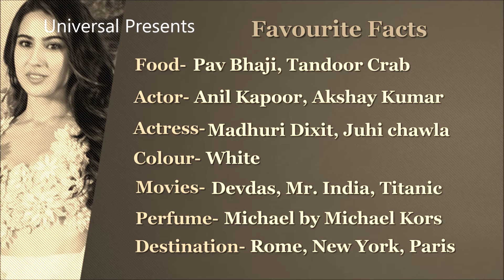Sara Ali Khan net worth, life style, favorites, family, car and salary - Sara Ali Khan biography